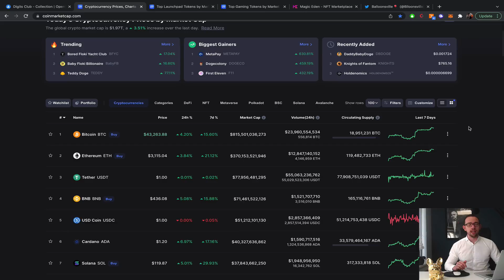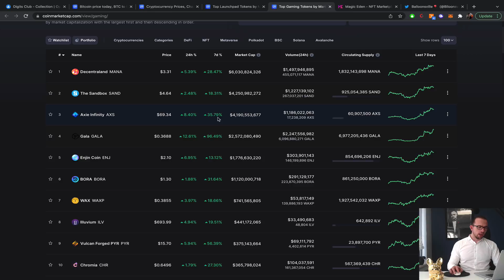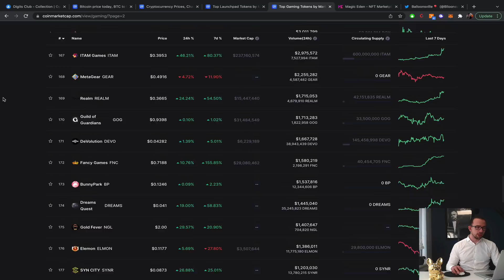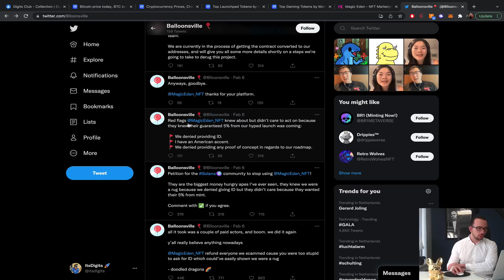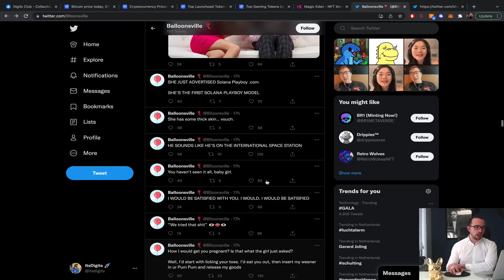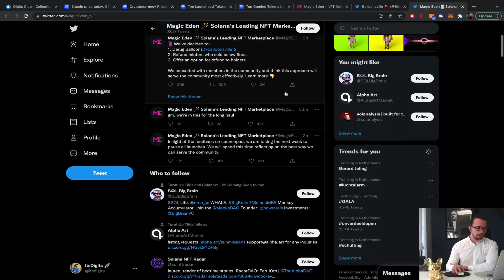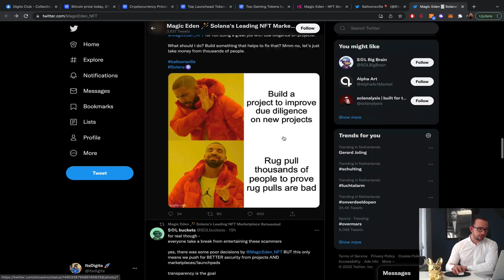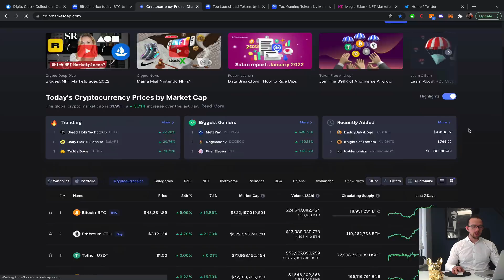BITCOIN TO 50k & MAGIC EDEN SUFFERS BIG RUG PULL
In this video: Bitcoin is making leaps forward and gaining ground above $43k can it reach 50k in the short term? Magic Eden suffers a rug pull and tries to compensate its users.

In todays crypto news we go over the latest cryptocurrency news regarding bitcoin, ethereum, magic eden and more!